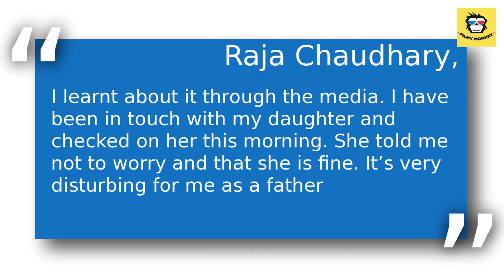Raja Chaudhary REACTS To Daughter Palak’s Alleged Molestation By Step-father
The beautiful actress has accused him of making obscene comments  and showing vulgar photos to her daughter Palak Tiwari, and also slapping her.